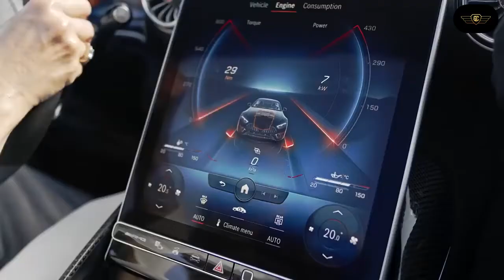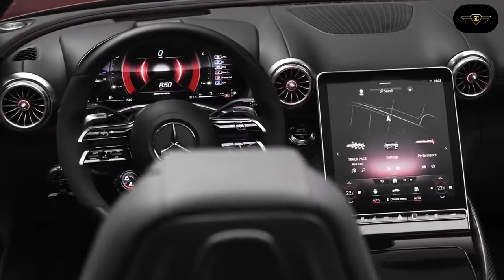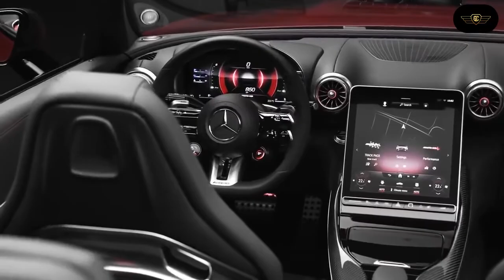2022 Mercedes AMG SL 63 | Interior | Exterior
Few models can match the history of the Mercedes SL. The original stands among the greatest cars of all time. The second-gen Pagoda was an icon. The Nineties R129 was a legend. Then there's the last-gen model, not particularly pretty at inception and left unloved in the lineup for the better part of a decade. The nameplate needs a breath of life. It's getting one for 2022.

The first step to its reinvention was throwing out literally every part of the last one. The new R232 model doesn't share a thing with the previous model, instead riding on a new AMG-developed platform to be shared with the upcoming next-gen AMG GT. The switch allowed it to adopt four-wheel steering and all-wheel drive as standard, both firsts for the SL.

AMG's involvement in the process also means it's quick. The SL is more about grand touring than raw performance, but it still has the latter in spades. The slower SL55 makes 469 hp and hits 60 in 3.8 seconds, while a more potent version of the same engine in the SL63 is good for 577 hp and a 0-60 sprint of under 3.5 seconds. Both trims employ a 9-speed multi-clutch transmission.

Don't let the numbers and the available carbon-ceramic brakes mislead you. This isn't really a track car, even if AMG names the 911 C4S and Turbo as key competitors. They refer to it more as a "cruiser," "grand tourer," or "digital roadster," framed around luxury and cutting-edge tech. That means air springs on the top-end model, along with a new hydraulic system that replaces a conventional anti-roll bar. Like a hydraulic version of the 48-volt anti-roll systems in countless big SUVs.

The SL also offers big, plush massaging seats, Mercedes' latest generation of driver-assistance tech, and a Burmester 3D audio system, all cruising-oriented tech you likely won't see on the upcoming all-new AMG GT. Daily driving should be made easier by the rear seats and the available front-axle lift system, a first for an AMG. The power, insulated, folding soft top can go up in 15 seconds at speeds of up to 37 mph.

The design, too, is new inside and out. The SL ditches the awkward lines of the old model for a look reminiscent of a smoothed-over AMG GT. There are no bulging fenders, no big wings, just a taut and handsome body less imposing but more classically pretty than any of the AMG GT roadsters. Inside, Mercedes calls the SL's cockpit "hyper analogue," a curious term for a design defined by two giant screens. Mercedes says it refers to the configurable screens and their digitized versions of analog displays. I think the SL interior looks fantastic, though I'd stop short of inventing phrases to describe what is essentially a variation on the already great S-Class interior.

There's no word on pricing, but the previous SL550 started at $114,545. The SL55 will probably cost more than that, but less than the previous SL63's MSRP of $155,995. First deliveries are slated for sometime in the first half of 2022.